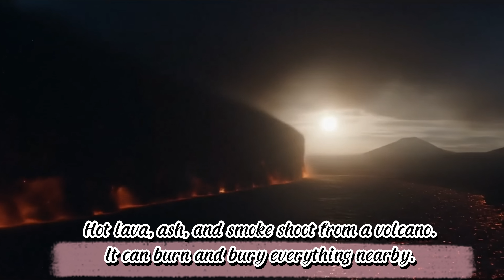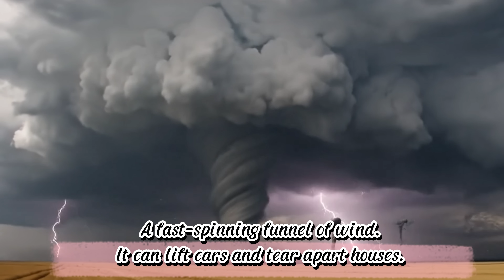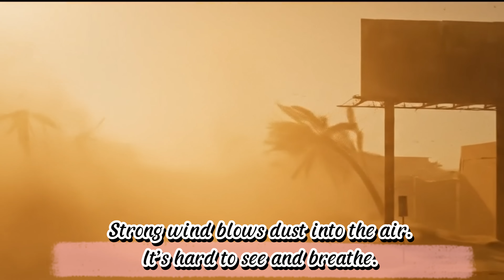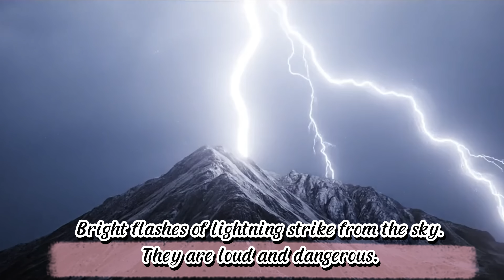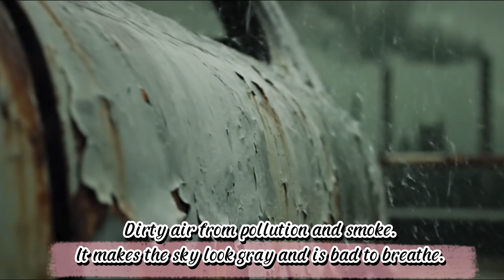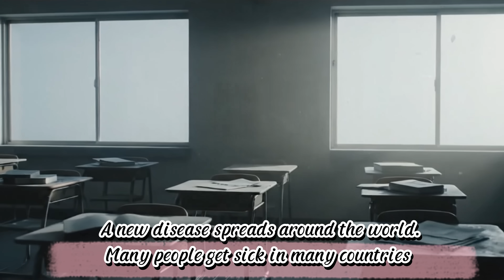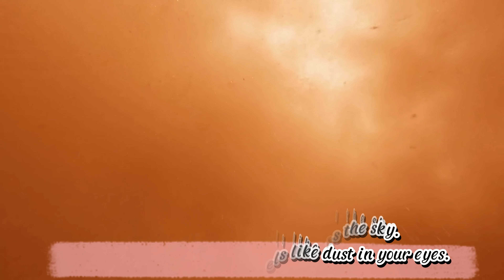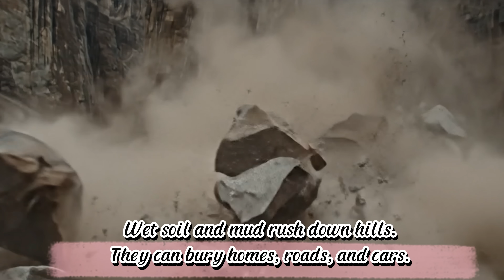🌋🌪 Learn 30 Natural Phenomena in English – Fun & Colorful Earth Science for Kids 🌊🌈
🌍 Welcome to Gon Gon Edu! In this exciting video, kids will explore 30 amazing natural phenomena 🌋🌪🌊☀️ - from earthquakes, tsunamis, volcanic eruptions, and floods to droughts, hurricanes, tornadoes, and more!

🎉 Great job!

You just learned 30 natural disasters!
Nature is powerful - let’s respect and protect our planet! 🌏💚 dịch

🎨 Each phenomenon is shown with colorful, kid-friendly animations and simple English sentences to help children learn vocabulary easily while discovering the wonders of our planet.

📚 Perfect for parents, teachers, and young learners who want to combine English learning with Earth science knowledge.
💡 Watch till the end and let’s respect and protect our beautiful planet together! 🌏💚

Earthquake – Ground shakes; buildings and roads can break.

Tsunami – Huge wave from the ocean floods the land.

Volcanic Eruption – Lava, ash, and smoke come out of a volcano.

Flood – Too much water covers land and homes.

Drought – No rain for a long time; plants and animals lack water.

Hurricane – Big spinning storm with strong winds and rain.

Tornado – Fast funnel of wind that destroys things.

Landslide – Rocks and dirt slide down hills.

Avalanche – Snow rushes down a mountain.

Blizzard – Heavy snow and strong winds.

Hailstorm – Ice balls fall from the sky.

Wildfire – Fire spreads quickly through nature.

Dust Storm – Strong winds blow dust into the air.

Heatwave – Very hot weather for days.

Cold Wave – Very cold weather for days.

Sinkhole – Ground suddenly opens up.

Meteor Strike – Space rock hits the Earth.

Lightning Storm – Bright flashes of lightning.

Thunderstorm – Rain with thunder and lightning.

Typhoon – Strong storm like a hurricane.

Smog – Dirty, polluted air.

Acid Rain – Rain mixed with pollution that harms nature.

Epidemic – Illness spreads in one area.

Pandemic – Illness spreads worldwide.

Snowstorm – Heavy snow and wind.

Forest Fire – Fire burns trees and plants.

Sandstorm – Strong winds blow sand in the air.

Pest Infestation – Too many insects or animals invade.

Famine – Not enough food for people.

Mudslide – Wet soil and mud slide downhill.